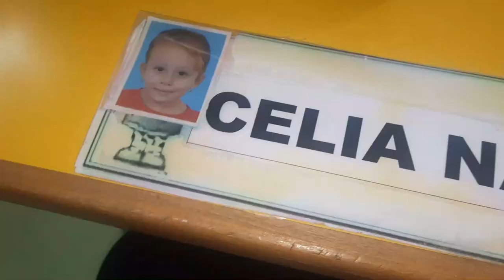مايكاب👄وجدو معايا إجتماع في مدرسة سيليا